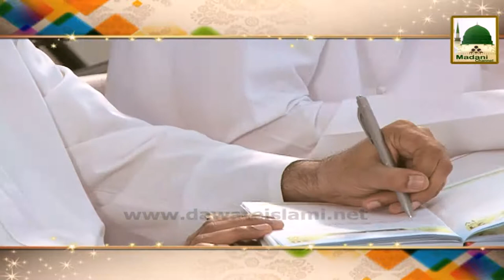Madani Guldasta 681 - Shaitan Kay Mardood Honay Ki Waja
Madani Guldasta 681
Topic: Shaitan Kay Mardood Honay Ki Waja

Speaker: Haji Abdul Habib Attari